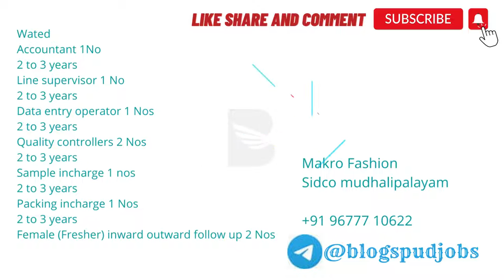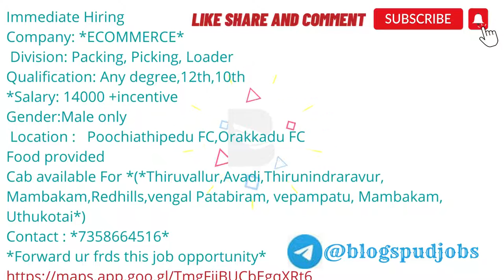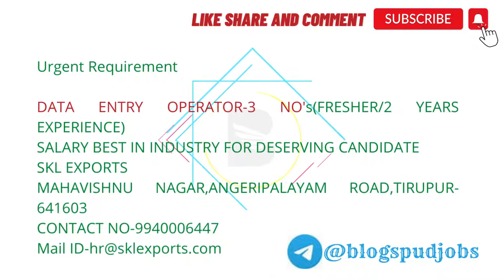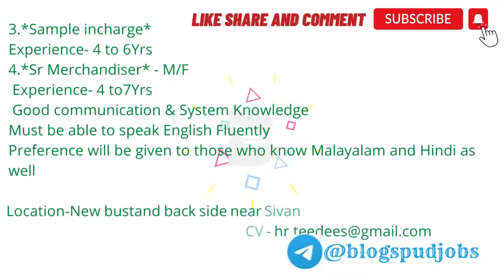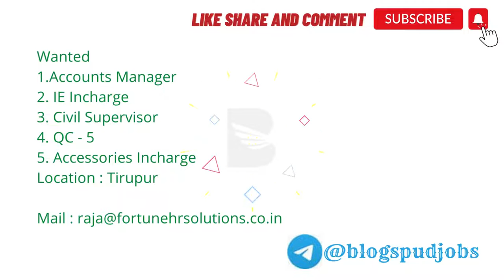Tirupur Employment: Find Your Dream Job